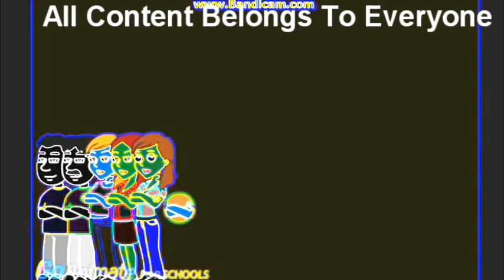Meat Bro Steals Yoshella's Lunch/Grounded In G Major 4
Happy 5th Anniversary Of Yoshella